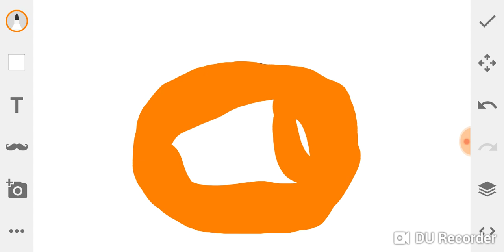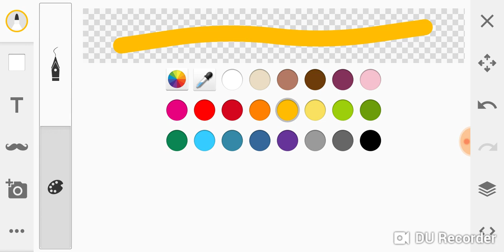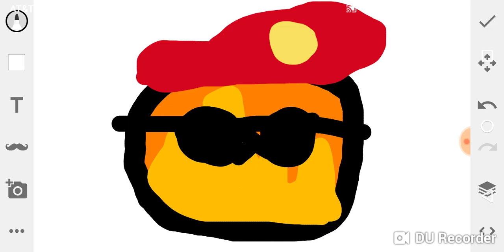Drawing bordo fire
Bordo fire if your watching this video I made a skecth of you